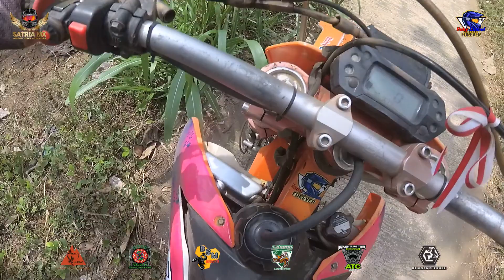MENUJU FINISH !! Sampai Sepatu Rusak !! (Wajak TAMAT)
Sebelumnya saya minta ma’af atas kwalitas video ,audio maupun tata bicara saya yg kurang sopan, saya bakal perbaiki, terimakasih sudah mau melihat video saya Jangan Lupa Subscribe, Komentar dan Suka, Terimakasih Sudah mendukung saya, smoga menjadi berkah dan kebahagiaan buat anda semua, amin.

Salam Satu Jalur Indonesia,
Salam Bolak Balik,

trail adventure extreme ktm
trail adventure enduro
trail adventure extreme
trail adventure extreme luar negeri
trail adventure 2023
trail adventure pacitan
trail adventure satria 2 tak
trail adventure trabas
motor trail adventure terbaik
ban trail adventure terbaik
jadwal event trail adventure terbaru 2023
video trail adventure
vespa trail adventure
youtube trail adventure extreme
motor trail adventure
motor trail enduro
motor trail enduro terbaik
motor trail enduro murah
motor trail gazgas
motor trail gtx
motor trail gpx
motor trail gestrek
motor trail husqvarna
motor trail injeksi
motor trail indonesia 2023
motor trail jawa timur
viar indonesia
crf indonesia
klx 150
tanjakan extream
tanjakan berhadiah
lomba tanjakan
turunan extream
hard enduro
endurolife
jarvis style
enduro champion 2023
enduro 2023
trial game
76 rider
motocross indonesia
trail indonesia
jalur trabas
jalur extream
crf150l
klx150
supermoto indonesia
modif trail
hill climb
lomba tanjakan
motovlog

viar 250 sf,
yz 250 fx,
ktm,
husqvarna,
gpx 250,
trail indonesia,
trabas,
motor trail,
trail extream,
trail enduro,
tanjakan berhadiah,
tanjakan extream,
jarvis style,
motocross,
motovlog,
hard enduro,
gopro 8,
seriajaogah,
black parade,
lomba tanjakan,
jalur trabas,
riview trail,
enduro,
decal trail,
adventure trail,
fianmuh,
klx,
crf,
dirtbike,
wr155cc,
odong odong,
hoby chanel,
viar indonesia,
tanjakan extreme indonesia,
enduro tanjakan extreme,
trail adventure,
trail lucu,
tanjakan baru,
extreme enduro,
welsh enduro,
hard enduro,
paul bolton,
valleys xtreme,
enduro crash,
dirt bikes,
xtreme enduro,
motorcycle enduro,
motocross,
enduro motocross,
dirt bike videos,
extreme enduro racing,
valleys xtreme 2021,
motor cross,
enduro life,
hard enduro race,
enduro race,
enduro bike,
dirt bike race,
motorcycle,
KTM,
gas gas gp 300,
husqvarna,
trabas terbaru 2022,
jalur lumpur,
dakir,
dakir raja tanjakan 2022,
dakir raja tanjakan terbaru 2022,
dakir raja tanjakan indonesia,
dakir tanjakan hiu selatan,
dakir si raja tanjakan,
dakir tanjakan sundul langit,
mandalika,
trail syariah amadanom #2,
trail dampit,
farid retech,
yz,
yamaha,
yz125,
yamaha yz 125,
motor,
trabas,
enduro,
review motor Yamaha terbaru,
cbu,
sount test,
suara yz 125,
yz 125 2 tak,
2 stroke,
2022,
yamaha cbu indonesia,
yamaha cbu,
offroad,
cbu offroad indonesia,
yz 125 sound,
grasstrack,
motovlog,
motovlogger,
unboxing motor,
unboxing ktm,
unboxing ktm 450 indonesia,
unboxing yamaha yz,
unboxing yamaha yzf r125,
yamaha yz125 unboxing,
yamaha yz250f unboxing,
yamaha yz450f unboxing,
baksos JMC,
trail jombang,
tanjakan berhadiah jombang,
ragiel sukarmin,
JMC Jombang,
baja beton,
tawon alas 3,
explore lereng kelud,
trail kediri,
sate4,
trail sampang,
sampang hebat bermartabat,
trail nasional,
farel huda hanafi,
farel huda tanjakan,
farel huda di spanyol,
farel huda terbaru,
farel huda hanafi di spanyol,
farel huda raja tanjakan,
farel huda hiu selatan,
farel huda spanyol,
farel huda hanafi di filipina,
farel huda di filipina,
raja tanjakan,
raja tanjakan trail indonesia,
raja tanjakan hiu selatan 2023,
raja tanjakan 2023,
raja tanjakan trail,
raja tanjakan zakir,
raja tanjakan indonesia,
raja tanjakan dunia,
raja tanjakan dakir,
raja tanjakan farel,
raja tanjakan trail dunia,
raja tanjakan indonesia 2023,
raja tanjakan dzakir,
baksos trail ATC,
ATC,
Trail wajak,
baksos pahlawan fun trail,